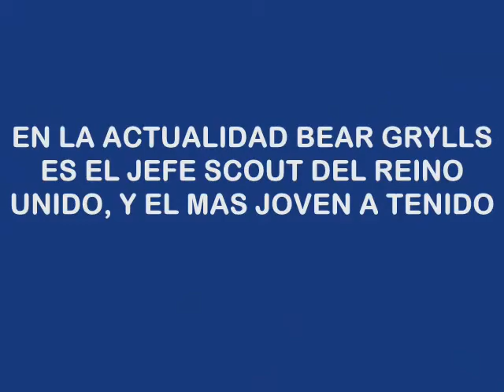SCOUTS FAMOSOS 1.